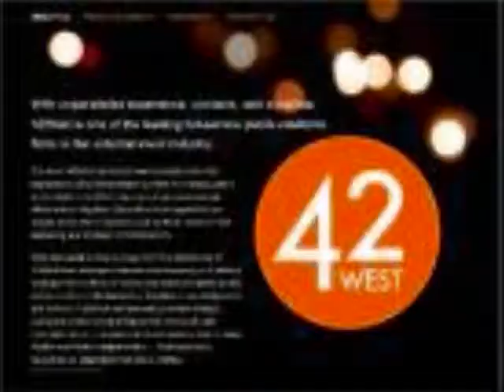The Hoyas Video.wmv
Kia-Lillian Hayes - Georgetown Master of Professional Studies in Public Relations and Corporate Communications video